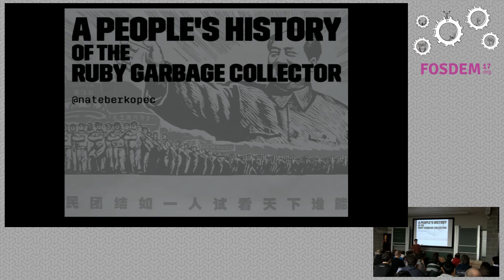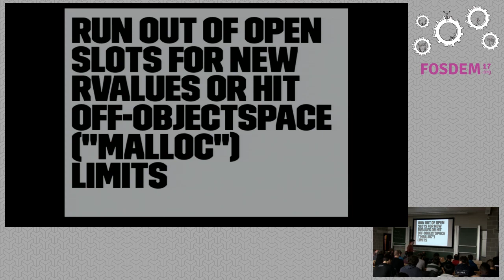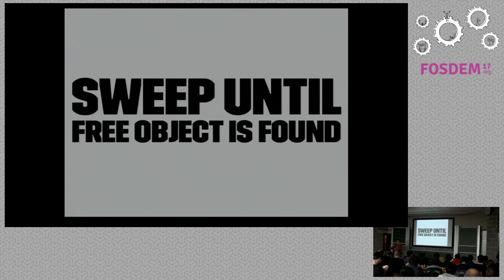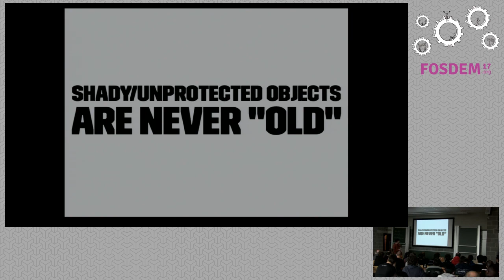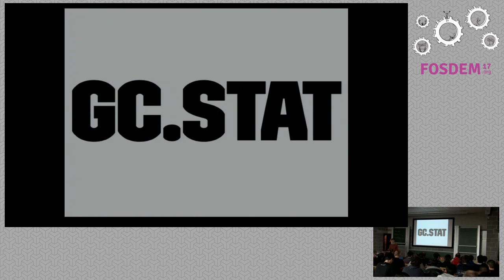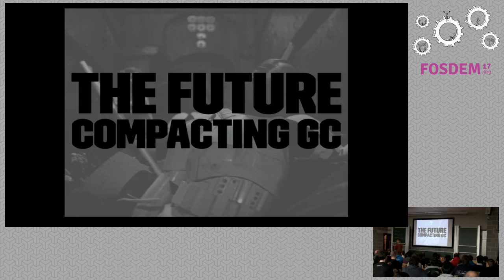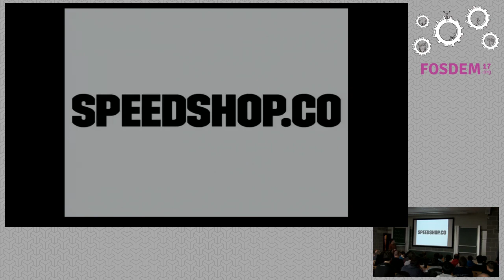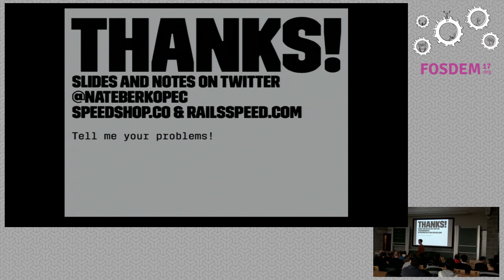A People's History of the Ruby Garbage Collector Ruby GC from 1.8 until 2.4 and beyond!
by Nate Berkopec

C Ruby's garbage collector has come a long way since the good old days of Ruby1.8. We'll walk through over 20 years of GC history in the C Ruby runtime, andalong the way we'll talk about the key features that were added with each Rubyversion. We'll cover the 5 (!) different GC algorithms C Ruby has used since1.8, copy-on-write optimization, and possible optimizations for the future. Noprior knowledge of GC or the C Ruby runtime is required for this talk.

By covering the long and varied history of Ruby GC, this talk ends up being ageneral introduction and discussion of concepts in garbage collection in high-level languages. We'll cover the 5 different algorithms Ruby has used, copy-on-write optimization, and how the Ruby C API has sometimes held back garbagecollection in the runtime. I'm aiming this talk at people who have neverthought about such topics before, but have a few years of Ruby experienceunder their belt.

I have been debugging and writing about issues in Ruby memory usage for sometime now, and I think we could all benefit from plugging up this "leakyabstraction" in our Ruby knowledge.

Room: K.4.201
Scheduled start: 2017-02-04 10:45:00